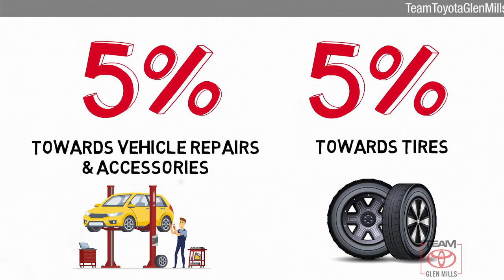New 2020 Toyota 4Runner Limited, GLEN MILLS, PA GM75655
TeamToyotaGlenMills.com

Includes 2 Year Complimentary Maintenance & Roadside Assistance, Free Yearly PA State Inspection plus our Team Mate Rewards program gives you 20% back in the form of reward points for every dollar spent in our service department. Each point is worth $1 and may be used towards future vehicle service, future vehicle purchases, accessories and collision. We want you to be Part of the Team!2020 Toyota 4Runner Limited DEMO Blizzard Pearl Limited 4.0L V6 SMPI DOHC 5-Speed Automatic with OverdriveDealer Discount of $2,838 off MSRP 16/19 City/Highway MPG ***NEWLY RENOVATED FACILITIES***, 4WD, Black/Graphite w/Leather Seat Trim.Thanks for shopping Team Toyota of Glen Mills. We have helped many customers in or near Glen Mills, find the New or Pre-Owned Toyota of their dreams! We know that prospective customers are extremely well educated when researching their next vehicle. Team Toyota of Glen Mills has made it easy to get all the available vehicle information so you can spend less time researching and more time enjoying your purchase. We offer Toyota service & parts, an online inventory, and outstanding financing options, making Team Toyota of Glen Mills your preferred dealer. Price includes: $1000 - TMS Customer Cash - CAT. Exp. 11/30/2020

[RLVID:9564:4bbe33635e8a62de:facb0c3bad5a9362:1]